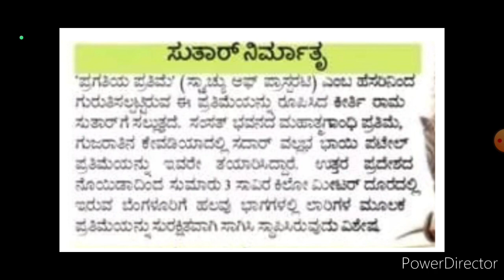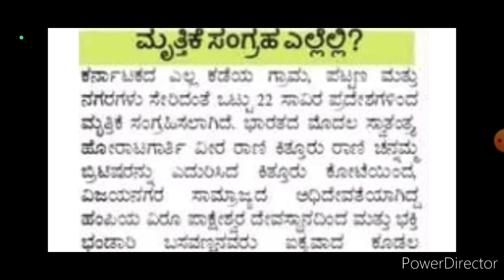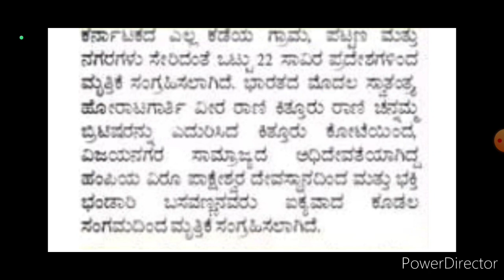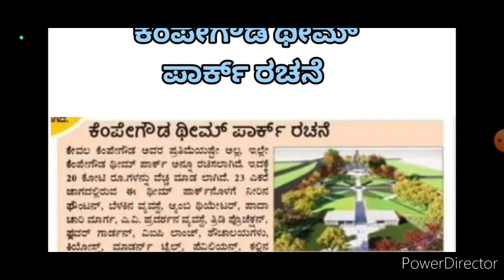Daily Current Affairs |(ಪ್ರಗತಿಯ ಪ್ರತಿಮೆ )|ಎಜುಕೇಷನ್ ಸರ್ಕಲ್